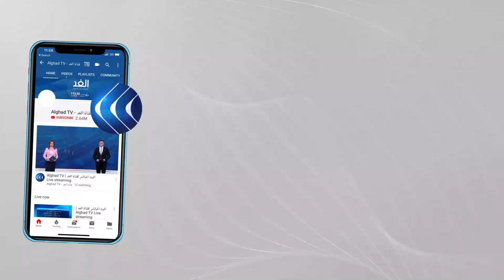تراجع الإقبال على شراء هدايا عيد الحب في الأردن لسوء الوضع الاقتصادي وتفشي كورونا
في مجتمع محافظ، يحتفل عشاق الأردن بعيد الحب في كل عام ولكن هذا العام كان له شكل آخر بسبب الأوضاع الوبائية والاقتصادية، فنسبة الإقبال على محال بيع هدايا عيد الحب باتت قليلة مقارنةً بالأعوام الماضية، حيث أن سعر الوردة الواحدة يتراوح ما بين خمسة وعشرة دولارات،
 المزيد من التفاصيل في سياق تقرير مراسلة الغد راية يعقوب، عبر النشرة الإخبارية.